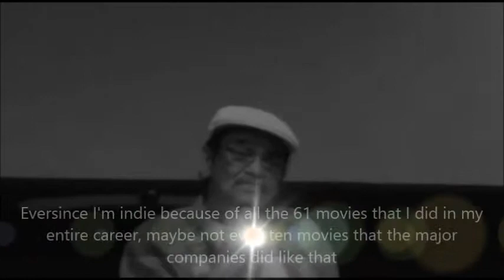The Original Indie Film Maker